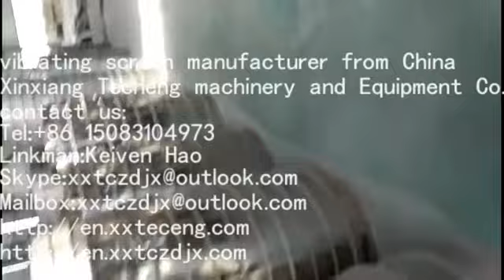Vibratory Check Screener Screening Maize Compact Sieve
vibrating screen manufacturer from China
Xinxiang Techeng machinery and Equipment Co., Ltd.
Linkman：Keiven Hao
Vibro seive  is a vibratory screening device that vibrates about its center of mass. Vibration is accomplished by eccentric weights on the upper and lower ends of the motion-generator shaft. Rotation of the top weight creates vibration in the horizontal plane, which causes material to move across the screen cloth to the periphery. The lower weight acts to tilt the machine, causing vibration in the vertical and tangential planes. The angle of lead given the lower weight with relation to the upper weight provides variable control of the spiral screening pattern. Speed and spiral pattern of material travel over the screen cloth can be set by the operator for maximum throughput and screening efficiency of any screenable product .